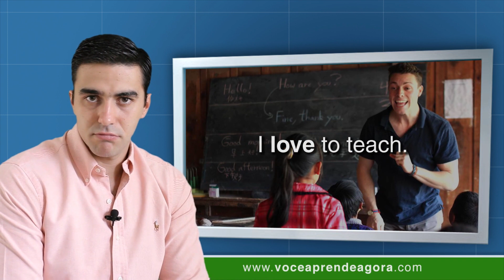AULA DE INGLÊS 994 Reported speech part 1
Aula do curso de ingles voce aprende agora reported speech (discurso relatado). I report what someone said (eu relato o que alguém disse). When I report what you said, I say (quando eu relato o que você disse, eu digo). When we report a speech we "shift back" the verb (quando reportamos um discurso nós vamos pra trás com o verbo). I play soccer (eu jogo futebol). He said he played soccer (ele disse que ele jogava bola). I work on the weekends (eu trabalho nos fins de semana). She said she worked on the weekends (ela disse que trabalhava nos fins de semana). Do you understand? (você entende?). When I report a speech I shift back (quando eu relato um discurso eu vou pra trás). I've been busy these days (eu tenho estado ocupado esses dias). My friend said he had been busy these days (meu amigo disse que ele tinha estado ocupado por esses dias). Do you understand? (você entendeu?). Can - could. May - might. WIll - would. Report what I say (relate o que eu digo). I love to teach (eu amo ensinar). I speak English every day (eu falo inglês todo dia). I do weight training in the morning (eu faço treinamento com peso de manhã). Report my speech and comment here (relate o meu discurso e comente aqui). If you have questions about reported speech watch our classes about reported speech (se você tem perguntas sobre discurso relatado assista nossas aulas sobre reported speech). Share this class with your friends (compartilhe essa aula com seus amigos). If you want to learn faster be VIP (se você quer aprender mais rápido seja VIP no site). See you next class!